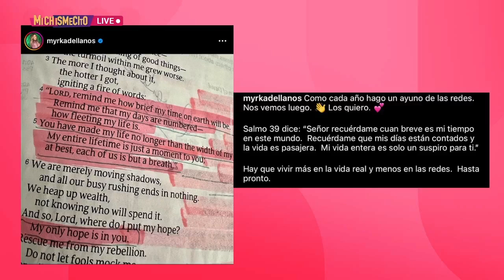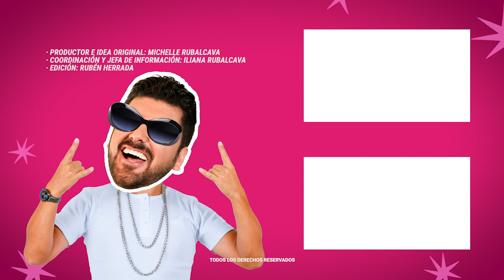Myrka Dellanos anuncia su retiro de redes sociales tras polémica | MICHISMESITO